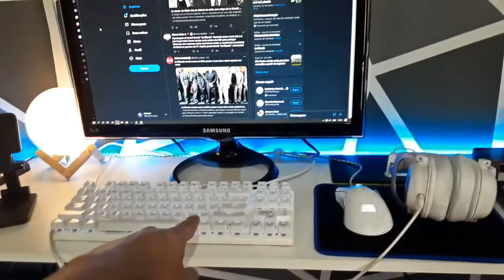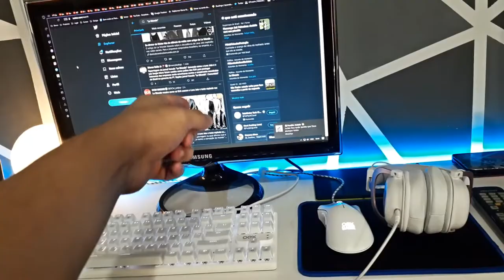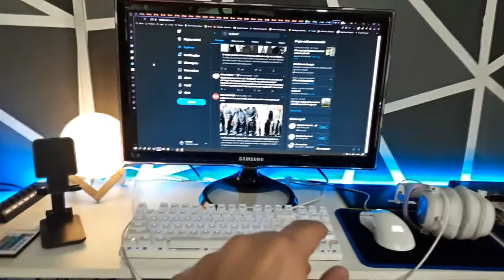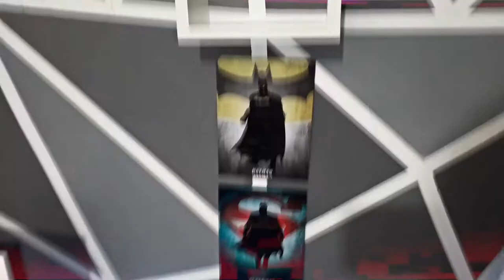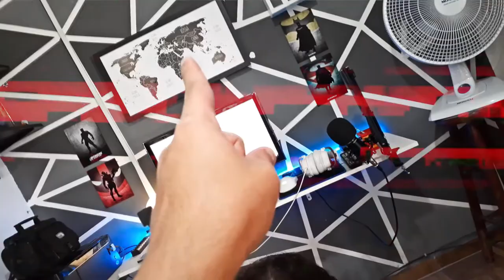Meu NOVO Setup Baratinho para Jogar e Gravar (R$800)